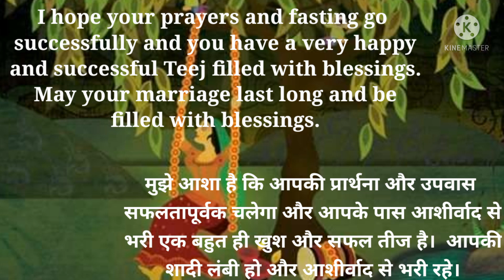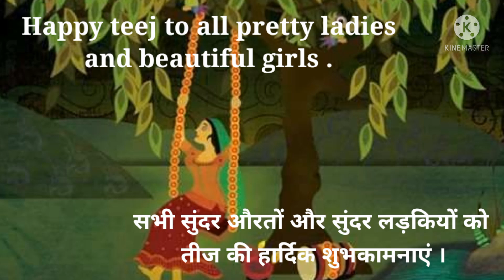तीज की शुभकामनाएं देना सीखें | Teej Wishes in Hindi & English 2021